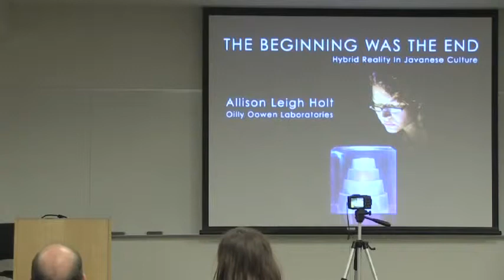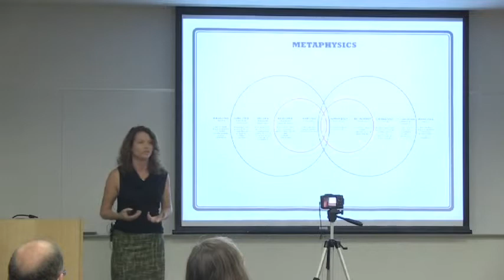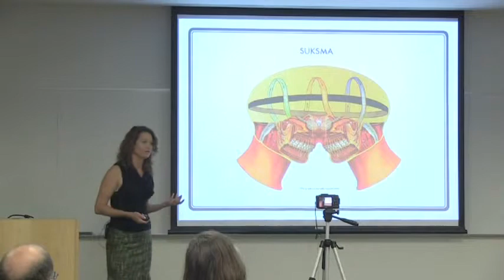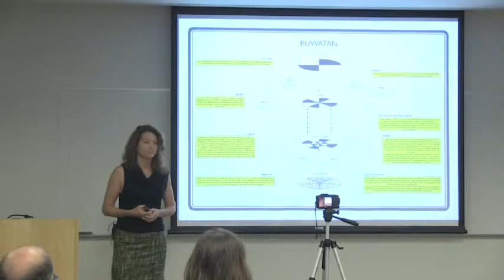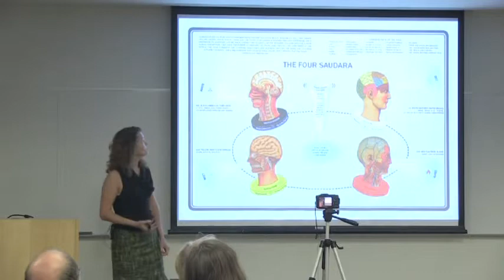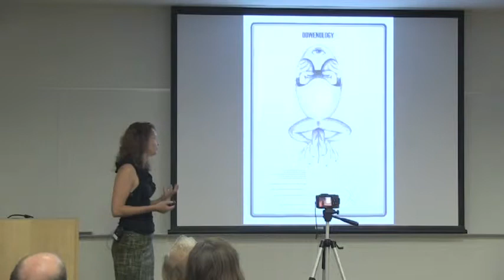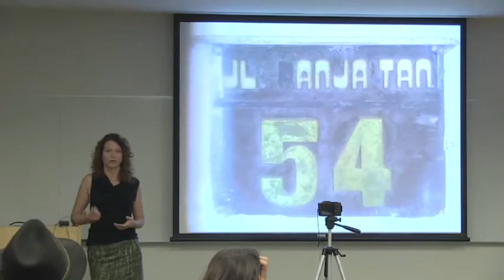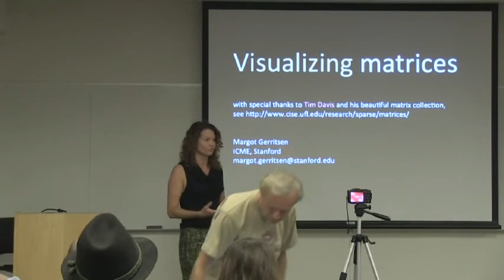Allison Leigh Holt_USF_09092013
September Laser Talks at USF by Margot Gerritsen (Stanford Computational Math) on "Linear Algebra: the incredible beauty of a branch of math with a bad reputation".

Brief of the talk:

As an artist, I translate intangible, abstract ideas into form. In an ongoing project I began during my recent Fulbright Fellowship in Java, Indonesia, I interpreted the traditional Javanese way of understanding reality: for The Beginning Was The End (TBWTE), I conducted original research on cultural concepts of time, multi-dimensional reality, and how they intersect with my own philosophy, creating models in diagrams, video-sculptures, and a sound installation. I was interested in discerning the structure of this beautiful, endangered way of knowing, in what people were experiencing in these "other dimensions," in the tools developed to understand them, and in the extraordinary ways it echoes my own ideas about reality, and consciousness, and cognition, illuminating issues at the heart of my artistic inquiry. Right now, the traditional Javanese way of life is caught between the extremes of Western media influences and those of its many radical Islamic schools (like Ngruki: within 5 mi of home village and run by Jama'ah Islamiyah, it claimed responsibility for the 2002 Bali nightclub bombings, among others). Without the sense of identity that comes from knowing one's own language and culture, Javanese youth are extremely vulnerable. Since Indonesia is set to become a dominant global power in the coming decades, strengthening indigenous knowledge there seems to me to be critical to resisting / counteracting the forces of corruption that still define this newly independent nation. Introducing systems of thought like Javanese knowledge to the West has the potential to push and transform not only artistic dialogue but to influence technological development. Currently, I am developing a prototype for an interactive new media tool that will cross-pollinate by revitalizing the Javanese language and way of knowing for young audiences. I am inspired by projects like Lisa Jevbratt's Zoo Morph, which consists of plugin filters for video, imaging software, and smartphones simulating how animals see, and for which I also conducted research while in Indonesia. TBWTE received a 2013 San Francisco Arts Commission Individual Artist Grant for completion. Presenting different ways of experiencing ideas of multi-dimensional reality, modeling perspectives that range from indigenous to science-based ways of approaching the world, and emphasizing the contemporary relevance of each, TBWTE yields new ways of approaching the world itself, and creates an experience of knowing that shifts what it means to know.

Speaker Bio:

Allison Leigh Holt is a San Francisco-based artist whose work combines video and sculpture, sound, diagrams, and installation to investigate and model the relationships between multi-dimensional reality, knowledge and cognition, and what it means to be human. She is the recipient of a J. William Fulbright Fellowship (Indonesia), a San Francisco Arts Commission grant, and nominations for the SFMOMA SECA Award and San Francisco Artist Award. Her exhibition, performance, and screening venues include Stanford University; SFMOMA; Headlands Center for the Arts; Axiom Gallery for New and Experimental Media (solo); Cemeti Art House (solo, Indonesia); the Boston Cyberarts Festival; and the Urban Screens Conference (Australia). Holt has been a resident artist at Cemeti Art House, the Experimental Television Center, and Kala Art Institute; a visiting artist at UC Santa Barbara, Institut Seni Indonesia, and North Carolina School of Science and Mathematics; and has presented at symposia such as the Video Vortex, Yogyakarta International New Media Festival, (both, Indonesia), the Cultural Studies Association, and Louise Bourgeois' Sunday Salon. She holds a BA from The Evergreen State College and an MFA from Massachusetts College of Art + Design.